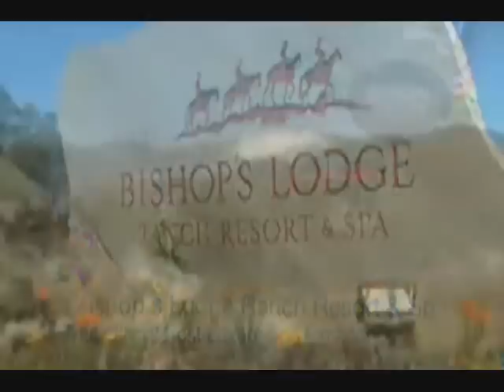Bishop's Lodge Ranch Resort & Spa - Best Luxury Spa Experience - New Mexico 2008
In the unique city of Santa Fe this resort sets on 450 acres. From ranch style accommodations to villas they offer something for everyone. They have fine dining with outdoor seating and beautiful views and a Native American inspired spa for relaxation.